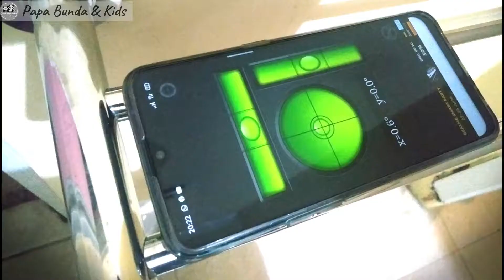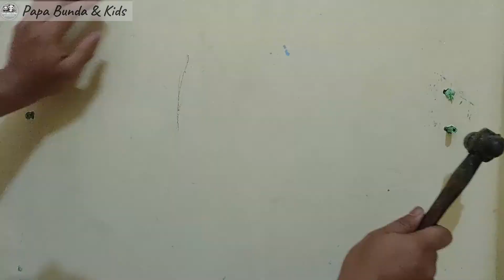Unboxing Gantungan Handuk Dinding dan Pemasangannya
Papa Bunda & Kids habis membeli gantungan handuk dinding kecil seharga 50an ribu di toko online. Gantungan ini rencana mau ditaruh luar kamar mandi khusus untuk anak-anak, agar berlatih mandiri.
Saksikan videonya ya teman, gantungan datang langsung dipasang. Mudah-mudahan bermanfaat.